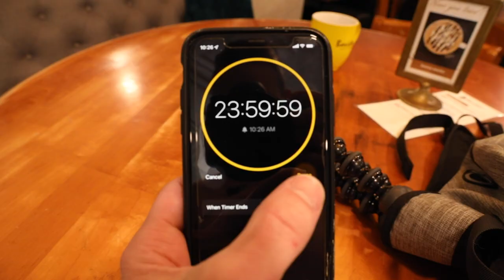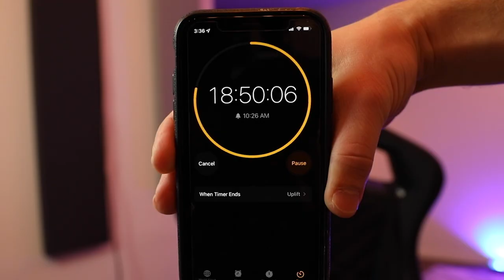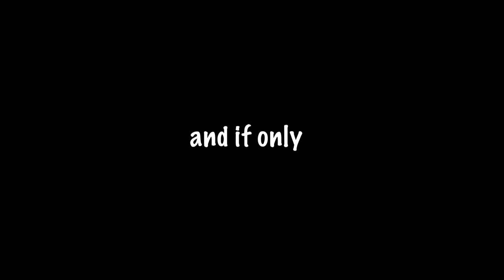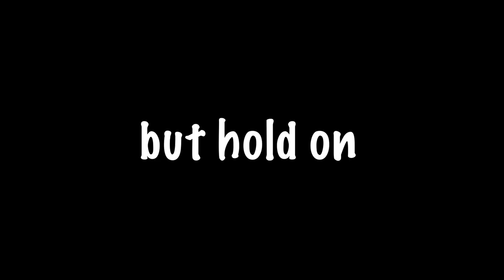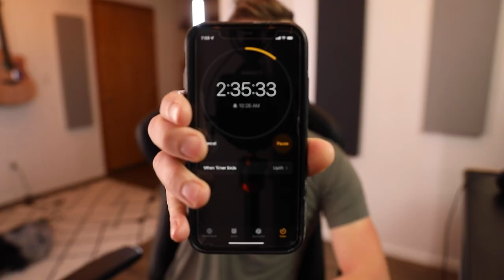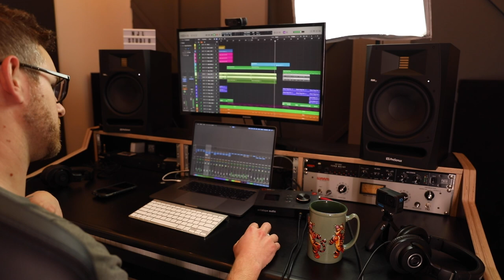I Made a Song for a Stranger in 24 HOURS